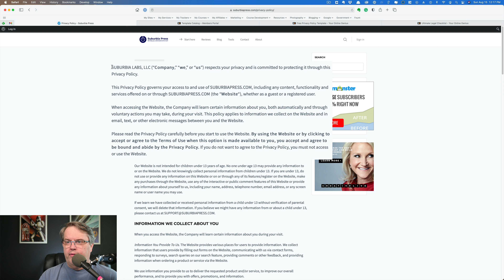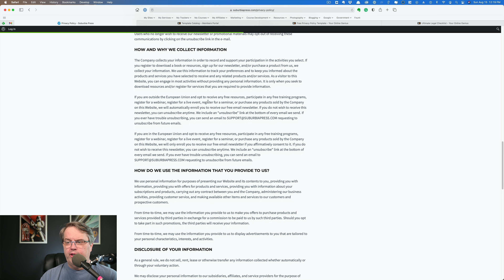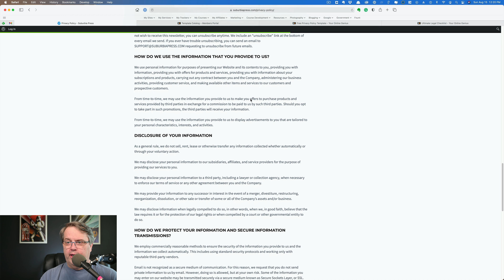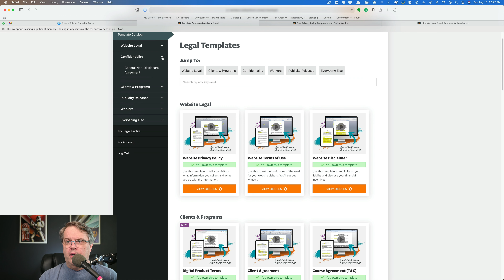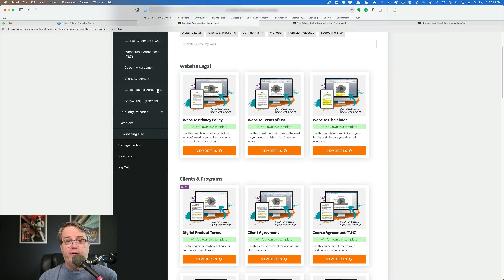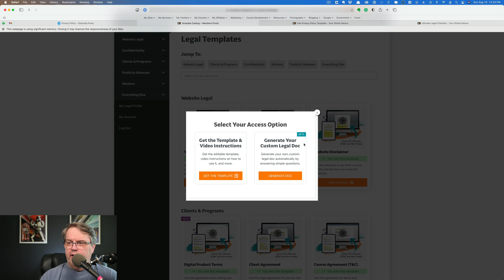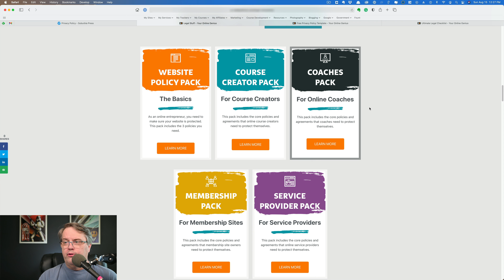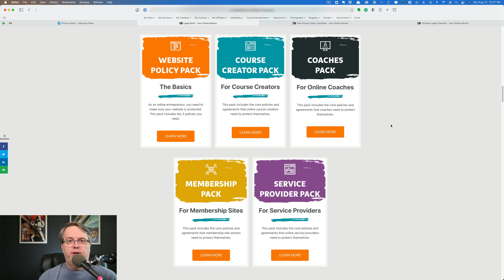PROTECT Your Business [You NEED Policies]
You need website legal policies if you're doing business online in the United States. It's probably the most boring thing you can think about for business, but website legal policies are also the most important tools you can get to protect you and your clients.

Not all website legal policies are the same. I'll share a resource where you can get customized website legal policies developed by a Harvard lawyer for your business. If you're a Coach, Course Creator, Membership or Service Provider, then check out this video.

To get you started, you can get a FREE Privacy Policy and also the Ultimate Online Marketer's Legal Checklist so you know what policy protection you need, and why you need it.

SAVE ON MY TOP DEALS

(VULTR HF best for course creators, memberships and dynamic sites)

WORDPRESS PLUGINS

(BEST for custom URLS - it's how I created all these links)
(Build recipes to automate actions inside of WordPress)

WORDPRESS THEMES

(My FAVORITE Elementor Blocks)

EMAIL SERVICES & OPTIN FORMS

MEMBERSHIPS & SERVICES

(BEST Shopping Cart Service)

(BEST Legal Policies - Created by Harvard Lawyer turned Entrepreneur)
(FREE checklist to know what policies you need and why)
(FREE Privacy Policy for your website)

Read my answers to the TOP 10 QUESTIONS ABOUT A HIGH CONVERTING WEBSITE - Get your FREE PDF

My videos contain my unbiased opinions of the products and services I show. There's no extra cost to you.